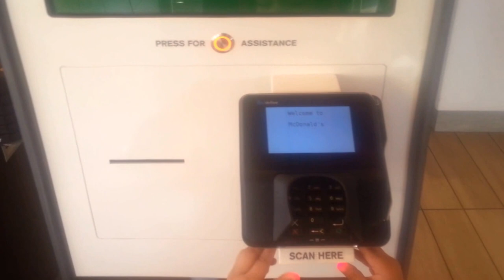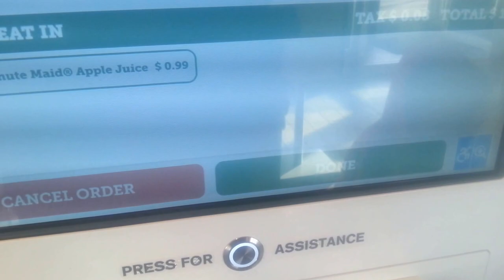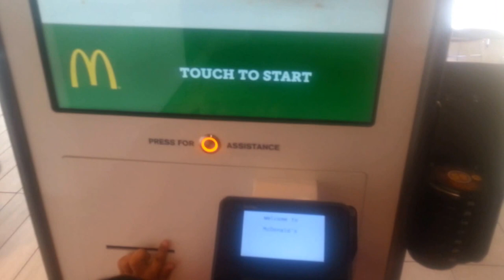Mcdonald's - Nuevos Kioskos Digitales que reemplaza a miles de trabajadores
Cada dia la tecnologia esta reemplazando a mas y mas trabajadores. Hasta ahora el 30% de los McDonalds estan ejerciendo estos kioskos de Auto-Servicio digital (Digital Self-Service kiosks) . Richard Adams Presidente de "Franchise Equity Group" dijo que McDonalds espera incrementar sus ventas con estos kioskos digitales. La realidad es que si van a incrementar ventas y ganacias disminuyendo gastos en empleados.